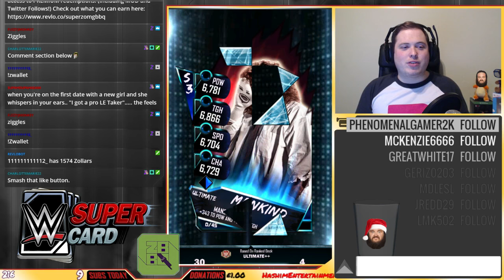SOCKO DOMINATION! HUNTING UNDERTAKER & A HUGE ULTIMATE PRO PULL! | WWE SuperCard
DELETE.